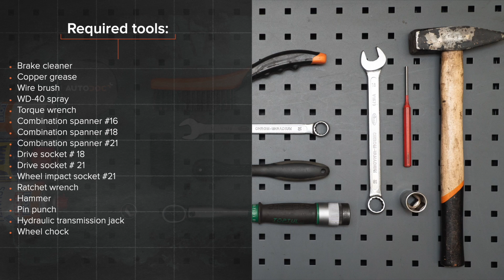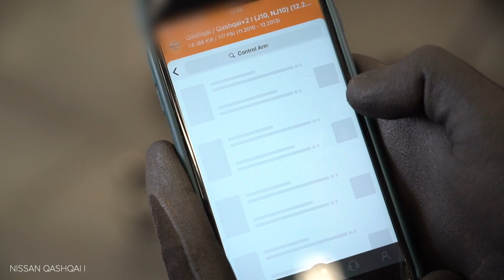Come sostituire braccio oscillante posteriori su NISSAN QASHQAI (J10, NJ10) [VIDEO TUTORIAL]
Come sostituire braccio oscillante posteriori / braccio sospensione posteriori / braccetto sospensione posteriori su NISSAN QASHQAI +2 1 (J10) SUV 2006–2013 [VIDEO TUTORIAL DI AUTODOC]

Tutti i video e i tutorial in pdf sulla sostituzione dei pezzi NISSAN QASHQAI : scaricare e guardare su AUTODOC CLUB

0:00 — NISSAN QASHQAI – braccio oscillante: tutorial per la sostituzione passo a passo
0:28 — Svita i bulloni delle ruote.
2:30 — Svita l'elemento di fissaggio che collega il braccio di controllo allo snodo posteriore.
3:05 — Montare il braccio posteriore superiore.
4:18 — Fissare l'elemento di fissaggio del braccio sul telaio di base.
4:59 — Avvita i bulloni delle ruote.